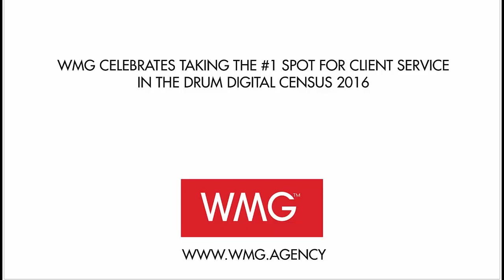WMG Takes The Top Spot In The Drum Digital Census 2016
Surprise jazz band celebrations and live satellite press conference linkup at the WMG offices today, when we climbed through the ranks in this year’s Drum Digital Census, taking the number 1 spot for client service as well as ranking number 2 in the much-coveted elite agency category.